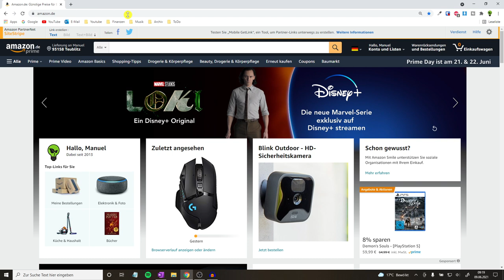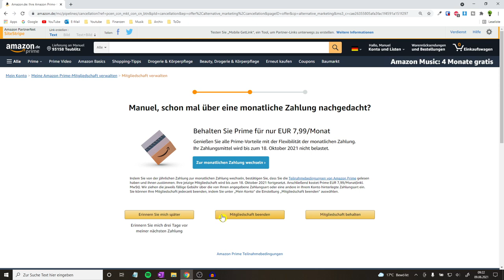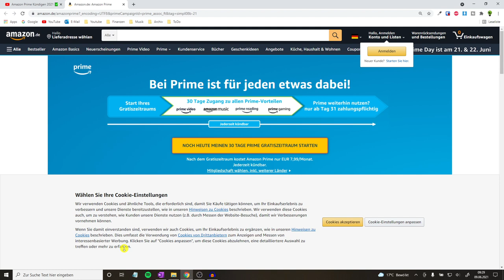Amazon Prime Kündigen 2022 ✅ TOP ANLEITUNG: Wie Mitgliedschaft, Konto & Probemonat Abo Beenden???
Amazon Prime Kündigen 2022! Wie kann ich bzw. man Mitgliedschaft, Konto & Probemonat Abo Beenden?
✅PRIME GRATISMONAT*

In diesem Video erfährst Du, wie Du deinen Account ganz einfach richtig deaktivieren kannst, egal ob am Handy, Iphone oder auch am Smartphone. Mit dieser Anleitung Amazon Prime kündigen 2021 und somit erfahren, wie man seine Mitgliedschaft, das Konto und auch das Probemonat Abo beenden kann.

In der App ist es etwas anders, jedoch könnte man auch hier die Kündigung durchführen. Ein Wechsel bzw. das Wechseln ist auch relativ einfach, vor allem, wenn man den Gratis Monat zu einem Jahresabo machen möchte, da der Probe 1 Monat kostenlos bereits bei deinen Konten um ist. Doch wie kündigt man nun am schnellsten?

Das Geld bekommt man laut Erfahrungen übrigens normalerweise nicht mehr zurück, da man es ja jetzt nach dem Kuendigen auch nicht mehr zahlen muss. Die Kündigungsfrist wird dir übrigens auch sofort angezeigt, was sehr praktisch ist, wenn du kündigst.

Mit dieser Video Anleitung (deutsch & was tun?) / Montageanleitung / Bedienungsanleitung / Tutorial / Tipps & Tricks auf Youtube Amazon Prime kündigen 2021 und dadurch erkennen, wie man ein Konto, die Mitgliedschaft und auch das Probemonat Abo zum testen beenden kann.

▬ Video Kurse ▬▬▬▬▬▬▬▬▬▬▬▬